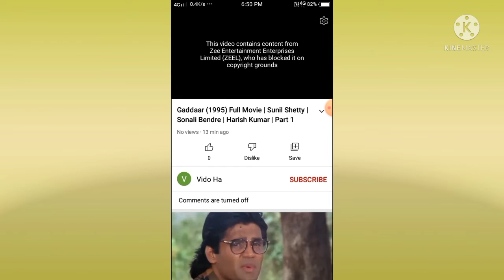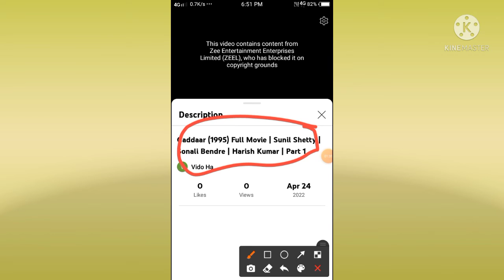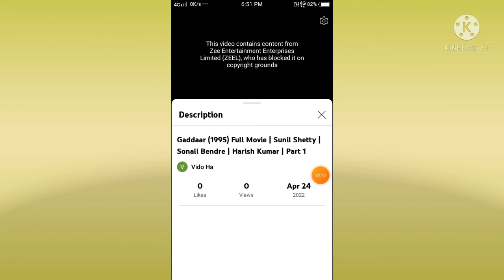YouTube This video contains content, who has blocked it on copyright grounds Problem Solve